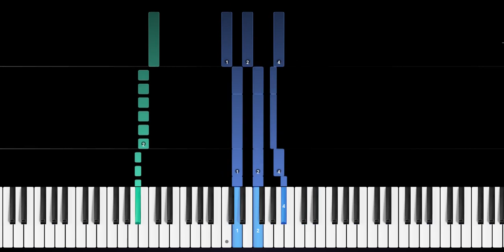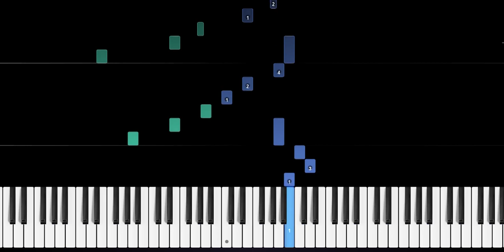LUDWIG VAN BEETHOVEN - FUR ELISE (FOR ELISE) PIANO TUTORIAL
It is not clear what is the reason behind the name of this composition. Some argue that Elise was one of Beethoven's Mistresses, other argue that the name was distorted by later generations. Whatever the reason was, it is Beethoven's most famous piece.